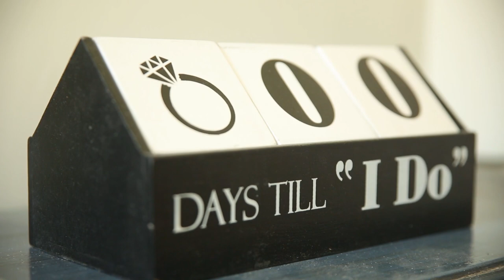Katie + Kevin // Wedding Film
We were so happy to be working with some friends of ours for the wedding of Katie and Kevin!  It was a wedding so grand, it took TWO STATES to handle it!  They were married at St Pius X in Westerly, RI and had their reception at Latitude 41 in Mystic, CT.  Here is the highlight from their day!